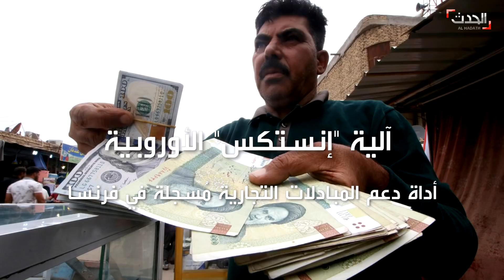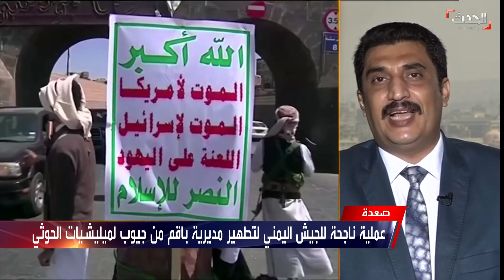ستوديو الحدث: تظاهرات ليبيا تتسع وماكرون "يستبدل" سياسيي لبنان بفيروز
ستوديو الحدث: الجمعة 28 أغسطس 2020